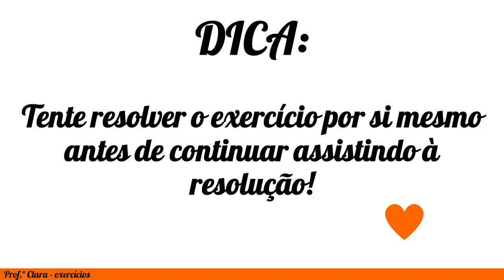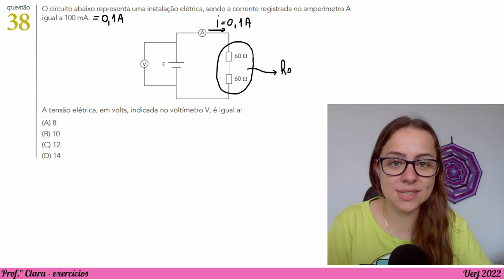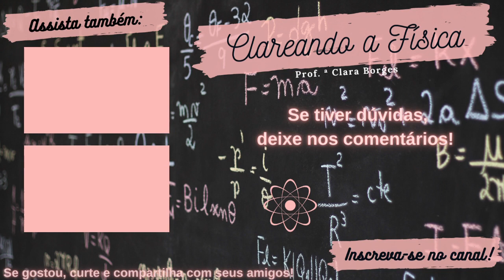Exercício Uerj 2022 - O circuito abaixo representa uma instalação elétrica, sendo a corrente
O circuito abaixo representa uma instalação elétrica, sendo a corrente registrada no amperímetro A igual a 100 mA.